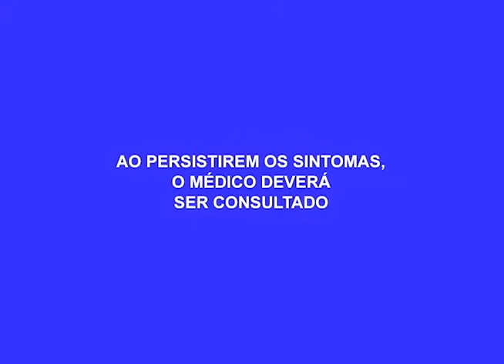Carreta tomba e deixa duas pessoas feridas entre os feridos uma criança de 2 anos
02º BLOCO AGORA 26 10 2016 - Carreta tomba e deixa duas pessoas feridas entre os feridos uma criança de 2 anos